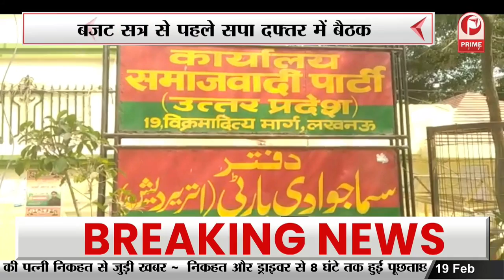सपा विधान मंडल की बैठक || Prime Tv